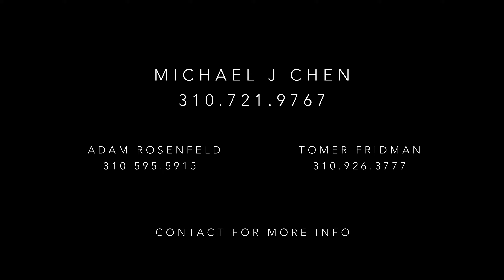◤THE CULTURE OF FASHION .28M $ Luxury Beverly Hills Mansion 9601 Oak Pass Road,